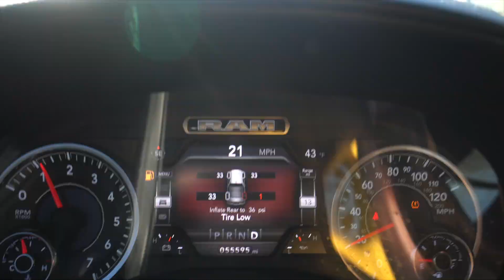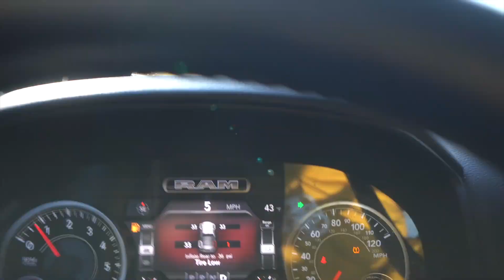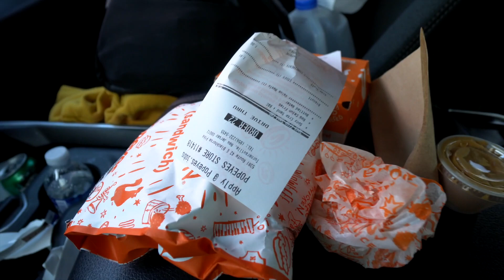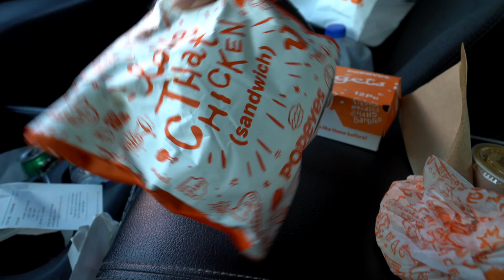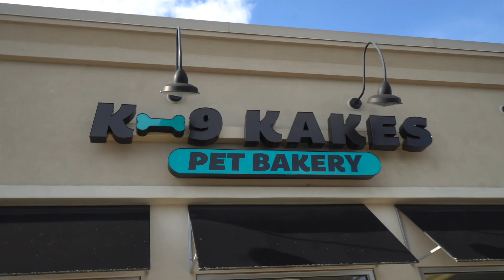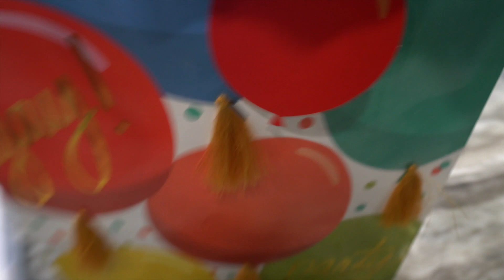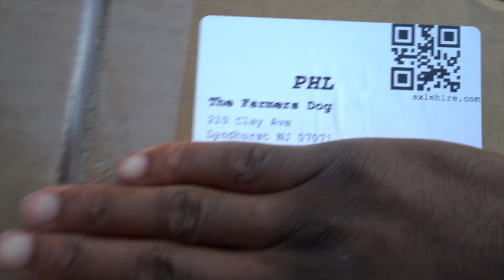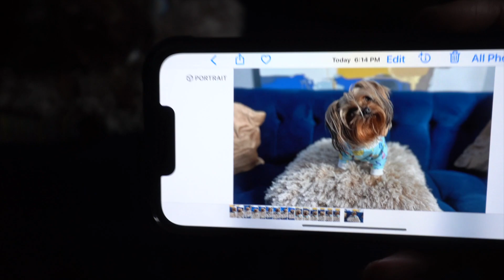VLOG | SHOPPING THE DAY BEFORE BRONX BIRTHDAY | LETS HIT THE GYM